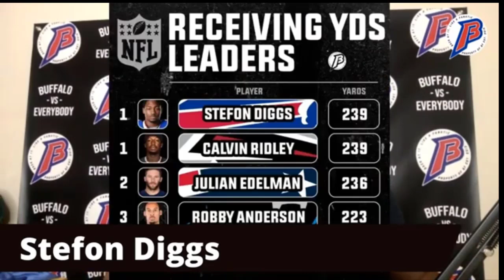Why is Stefon Diggs so Important to Josh Allen? BUFFALO BILLS | NFL 2020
Stefon Diggs has become a huge piece to the success of the Buffalo Bills and Josh Allen. Buffalo Fanatics own Rico breaks down why Stefon Diggs is so important to Josh Allen and his success in the NFL 2020 NFL season. After playing the New York Jets and Miami Dolphins, Josh Allen is the #1 QB in the NFL after week 2.

🔴Buffalo Fanatics Podcast Network: 💯
Buffalo Bills Buffalo Fanatics Bills